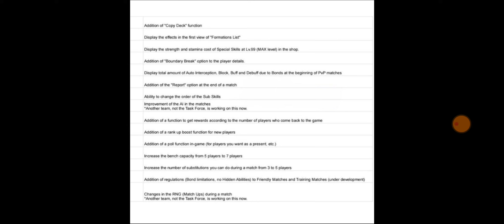ANÁLISIS NUEVOS NAPOLEON MISAKI Y PIERRE!! EL TRIO DE LA TRICOLOR!! + NUEVAS FUNCIONES!! CTDT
Comprar DB baratas (Decid que vais de parte de Disousa en Ingles):
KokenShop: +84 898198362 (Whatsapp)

Comprar Cuentas Fresh Baratas (Decid que vais de parte de Disousa en Español):